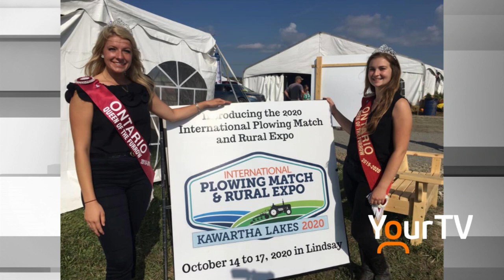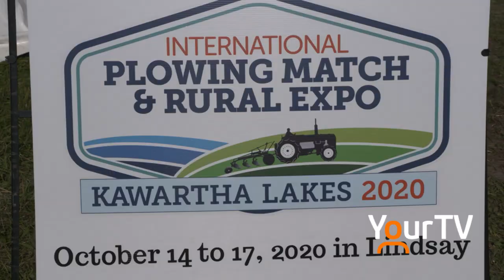What a Ride!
The 2019 International Plowing Match & Rural Expo was five days of fun in the sun. Tens of thousands of guests created memories that will last a lifetime. Tune in to Cogeco News Monday to Friday LIVE at 5. - Clarke Heipel